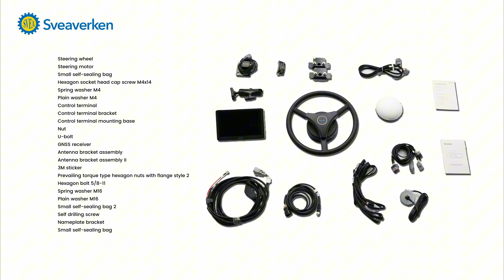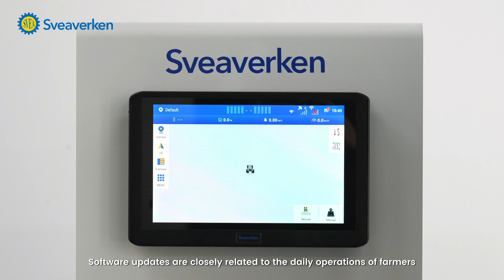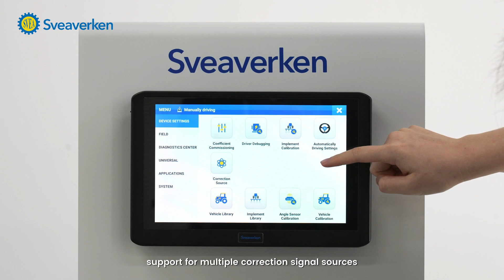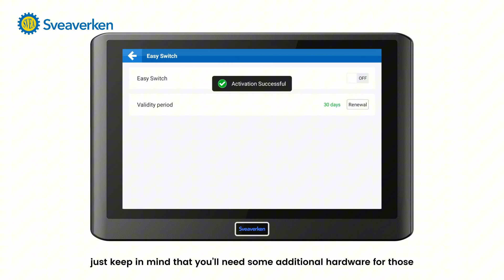Unboxing the Sveaverken F200 Auto Steer System | Precision Farming Upgrade 2025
We’re unboxing the all-new SveaverkenF200 Auto Steer System — your smarter, tougher, and more efficient partner in precision farming.
✨ What’s new in the upgraded F200?
- Thinner, smarter motor — Now 13mm slimmer with IP67 protection and optimized cable routing
- Reinforced GNSS receiver — Waterproof rear connector for quicker, cleaner installation
- Advanced 18-pin control terminal — Now with 4GB RAM to manage all your implements on one screen, keeping cabins tidy and tasks efficient
- Optional heavy-duty harnesses — Tougher cables for better durability and flexible setups
💡 And it’s not just the hardware that got smarter — the software, too:
- Plan precise paths with flexible guidance line options
- Instantly import vehicles and implement data from our built-in asset library
- Auto-debug adjusts parameters automatically for smoother control
- Supports multi-signal correction for higher accuracy
- Stay on track with OBD-powered real-time monitoring and instant alerts
🚜 Smarter farming starts here — with the upgraded F200. Got questions? Drop them in the comments!